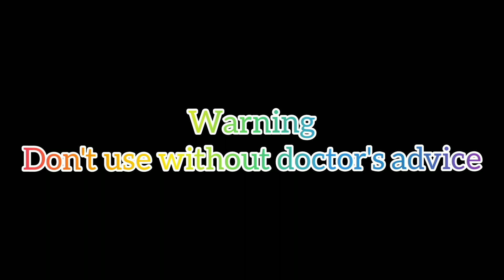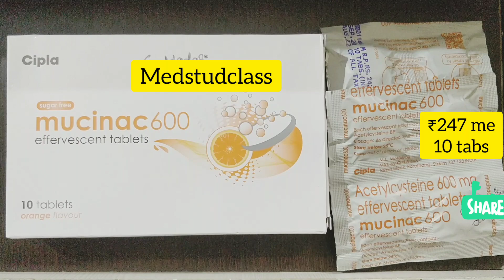Mucinac 600 acetylcysteine lung problems cough mucus sputum bhagaye